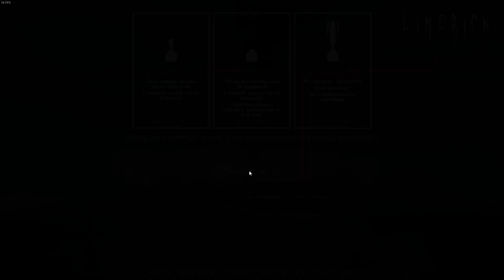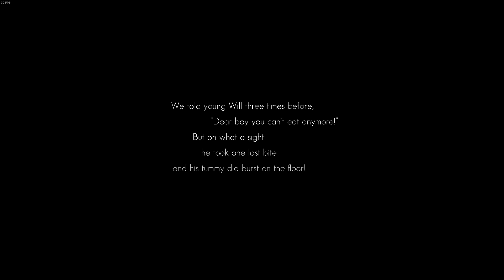O BONECO DO MAL EM LIMERICK: CADENCE MANSION (PC 🎮 BR)